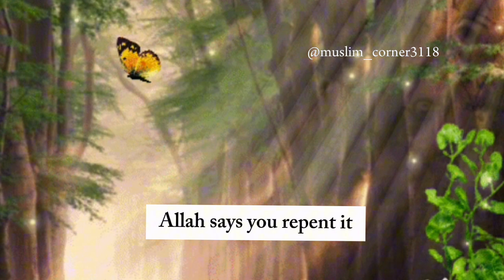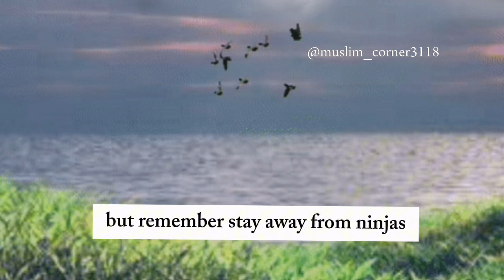People Judge you by your sins AND Allah judges by repentance || Must Watch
People judge you by your sins only but Allah judges you by your repentance